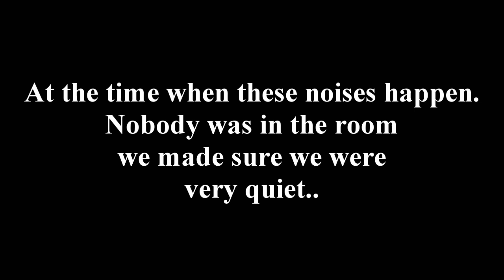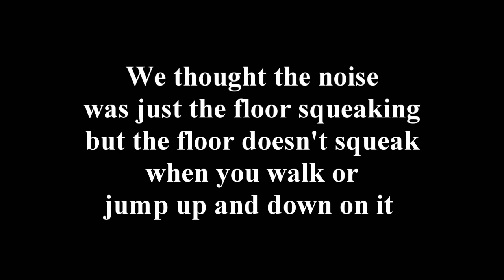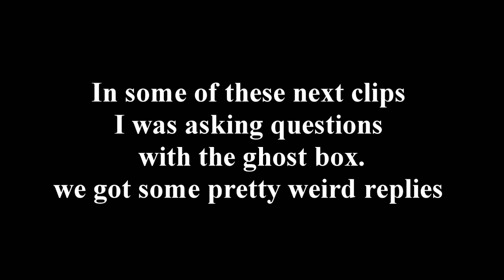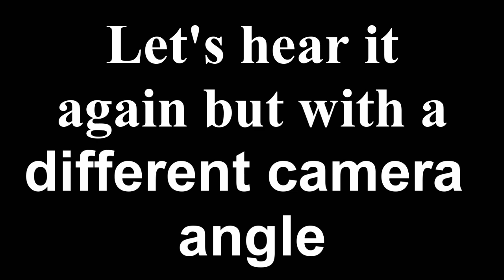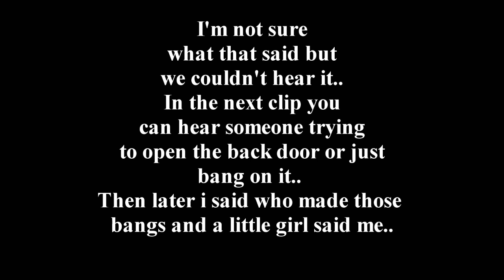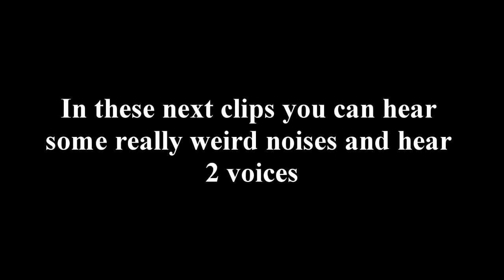Buhl Herald Ghost Investigation